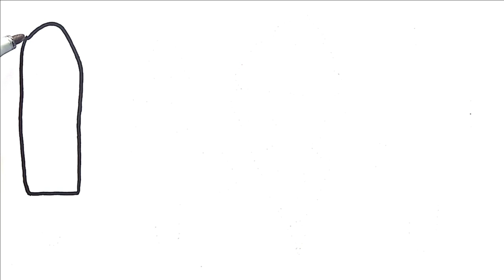How to draw a makeup || Colouring and Painting for Toddlers, kid's Draw, Paint and Learn